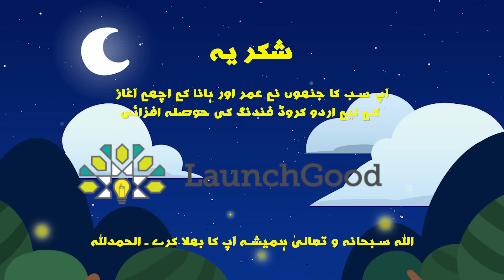Ramadan Special Compilation 😍 | Omar and Hana Urdu | Islamic Cartoon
OmarandHana are happy, curious, and loving siblings. They entice friends all over the globe into their amazing and wondrous world. Join them as they learn Islamic, moral and familyvalues through magical adventures and fun experiences with their parents, teachers, friends, neighbours and sometimes, famous Muslim personalities from all around the world!

Omar & Hana songs, series, apps and merchandise are a favourite among Muslim parents worldwide, to instill spiritual and character development in their young ones.